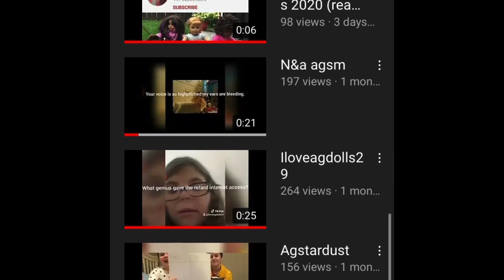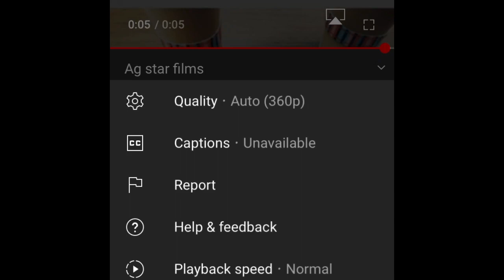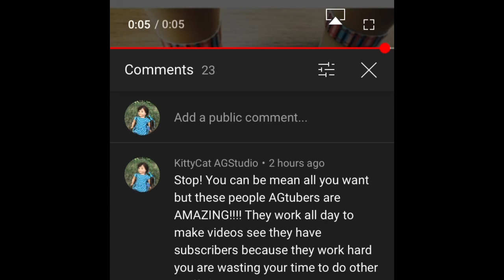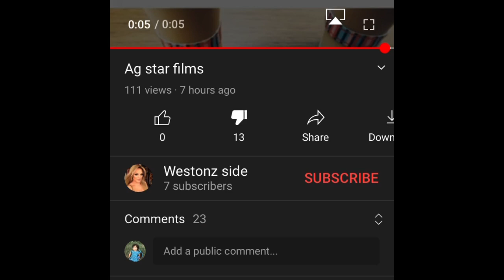Westonz Side Video!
Don’t care what other people think you are AMAZING!!! Be aware of her